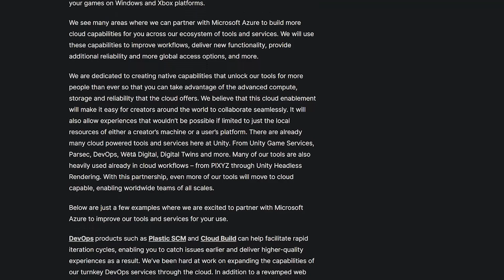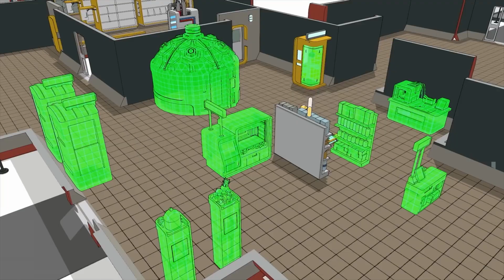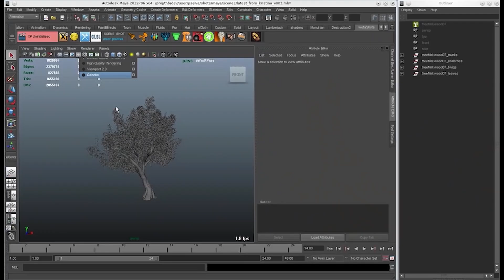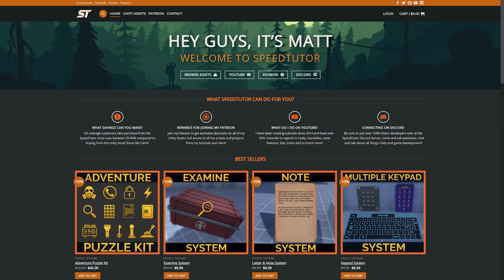Better News for UNITY (Microsoft Azure Partnership)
Today Unity announced they will be partnering with Microsoft Azure for their growing suite of online offerings, such as Weta Digital, Ziva, Unity Gaming Services, Cloud Builds, SCM and more.